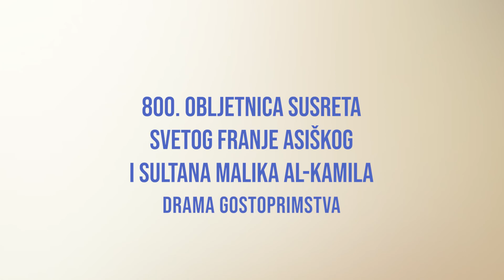Alen Kristić, Tuzla: O ibrahimovskoj/abrahamskoj duhovnosti kroz prizmu susreta Franje i Sultana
Teolog, prevoditelj i pisac Alen Kristić susret sv. Franje i sultana Malika al-Kamila predstavio je kao jedan od najveličanstvenijih izdanaka ibrahimovsko/abrahamske duhovnosti na kojoj počiva ibrahimovsko/abrahamska ekumena koja bi u naše vrijeme pod hitno trebala postati oaza nade i proročki zametak nove, humanije civilizacije.

800. obljetnica susreta sv. Franje i sultana Malika, Okrugli stol
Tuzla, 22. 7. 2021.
Suorganizatori: Centar za mirovno obrazovanje i Franjevački samostan Tuzla
Video produkcija: produkcija1minut

Potaknut dubokim uvjerenjem u epohalnu vrijednost i neiscrpno nadahnuće položeno u susret sv. Franje Asiškog i sultana Malika al-Kamila, čija je osamstota obljetnica nedavno proslavljena u svijetu, tim Centra za mirovno obrazovanje u srpnju/julu 2021. godine organizirao je šest okruglih stolova, i to u Fojnici, Visokom, Zenici, Sarajevu, Mostaru i Tuzli, i na temelju podastrtih izlaganja objavit će popratni zbornik.
Naša je nakana iz različitih perspektiva (povijesne, teološke, sociološke, politološke, religiološke…) osvijetliti vjerojatno najčudesniji trenutak u nerijetko dramatičnoj povijesti susretanja i suživota kršćanstva i islama, jer smatramo da taj susret i danas predstavlja baštinu ili, ako hoćete, proročki izazov koji nas obvezuje ne samo na temeljito nov način življenja kršćanskog i islamskog nauka, a time nužno i vjerodostojnije oblikovanje kršćansko-islamskog suživota, nego i na prijeko potrebno osmišljavanje i izgradnju humanije ljudske civilizacije – svih njezinih temeljnih vrijednosti i struktura.